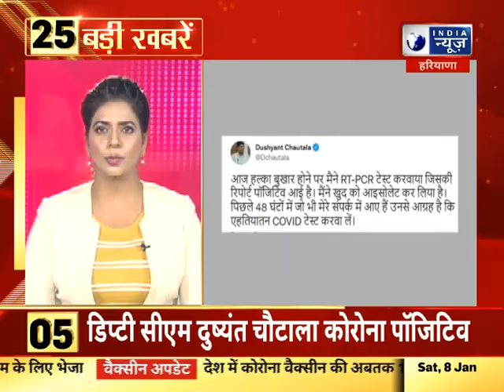Top 25 दिन की बड़ी खबरें | Haryana Top Headlines | 08 January, 2022 | India News Haryana